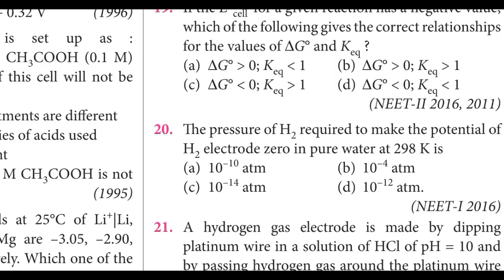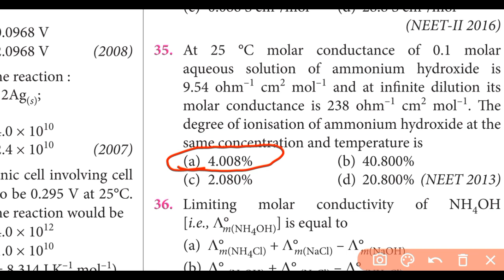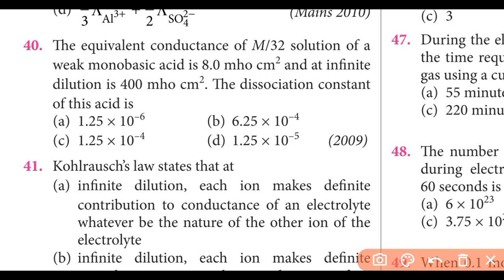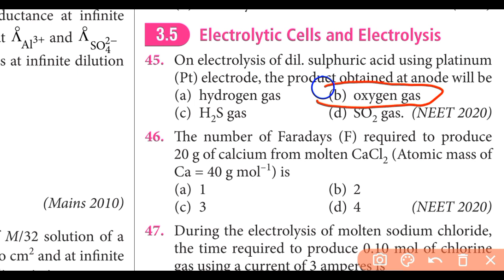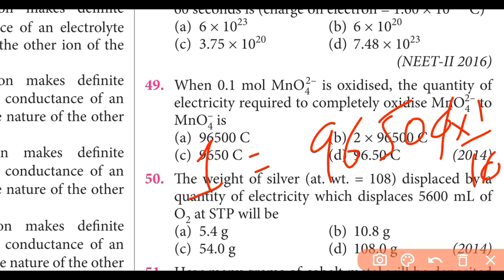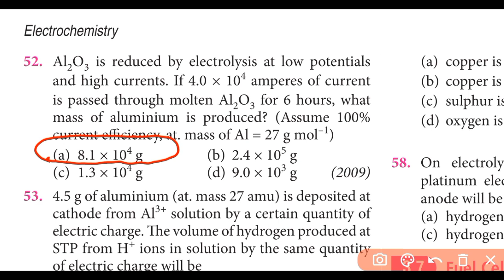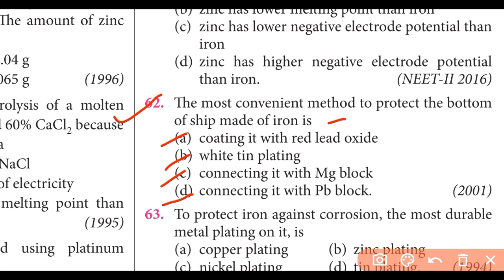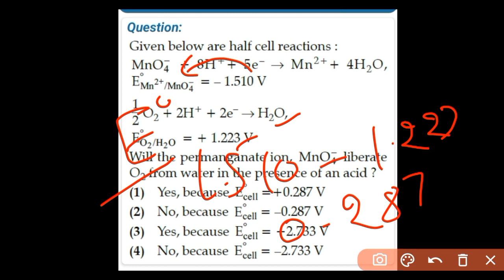Electrochemistry class 12 NEET pyq last 35 years Part 2 ncert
Keypoints :-

• 360/360 marks Questions from these notes in NEET 2021 and 2022

Electrochemistry class 12 ncert NEET previous years questions topic wise last 35 years

Thanks